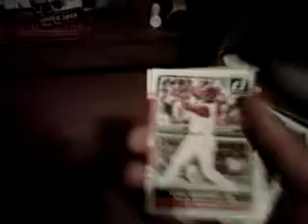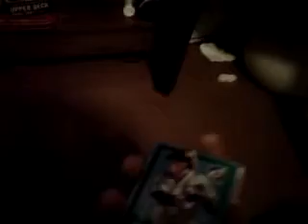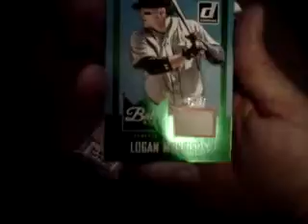2016 Donruss Baseball Fat Pack 2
Having better luck with baseball as i pull another green bat!